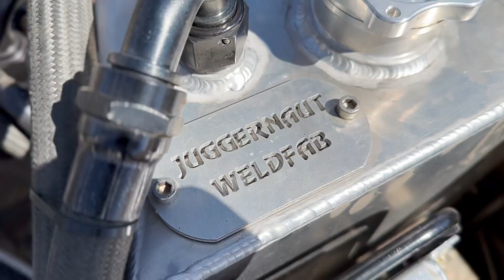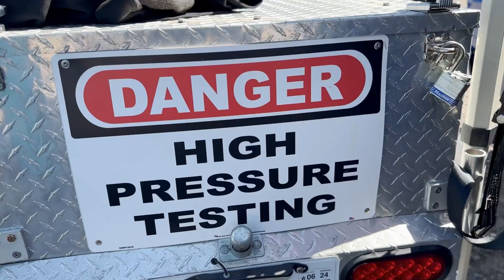Day 1 Racing at Pueblo Motorsports Park. Car ran a Personal Best!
From our worst time in competition, to our personal best of 8.93. Day one of Raceweek was a struggle that we battled through. Great success for the team. @rockymountainraceweek6629

The official Youtube channel for Michael Boegler and his 1962 Chevy Nova Wagon the “Jack Wagon”. Build specifically for Drag and Drive events! Follow us as we go through what it takes to get ready for events like this. COMPLETED Raceweek 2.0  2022.